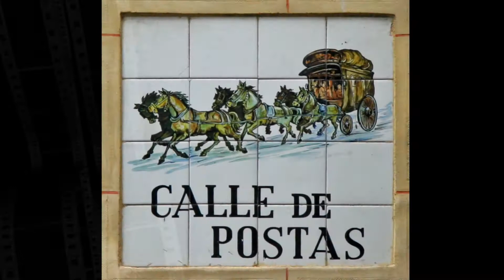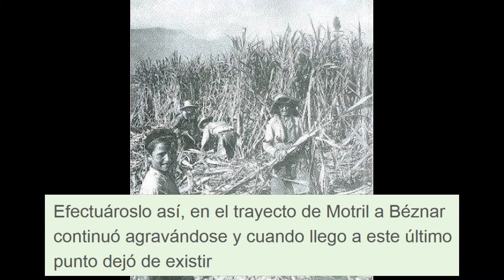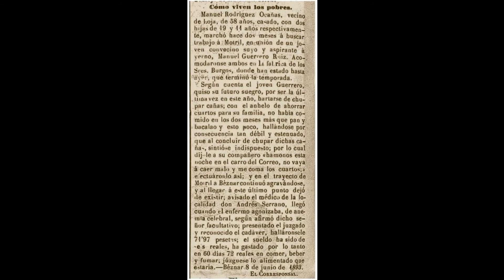El Mondero de Loja (Motril)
Articulo del año 1893. (Como viven los pobres).
Este acontecimiento es un hecho real que ocurrió en Junio de 1893, me lo habían contado y hasta que encontré este articulo, fue cuando me di cuenta que era veridico.
Seis reales son 1,50 pesetas, un centimo de Euro es 1,66 pesetas.